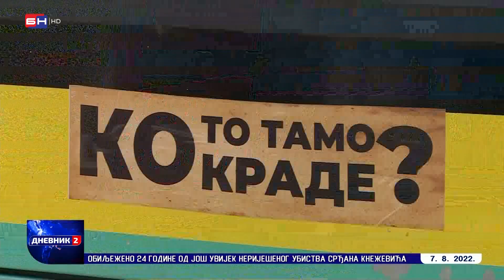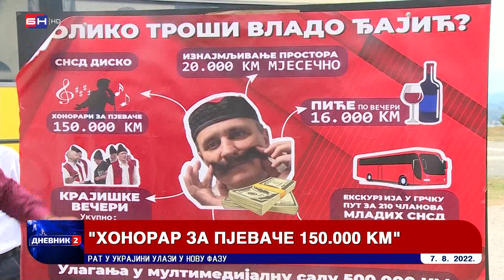Autobus "Ko to tamo krade" pred UKC-om Srpske (BN TV 2022) HD